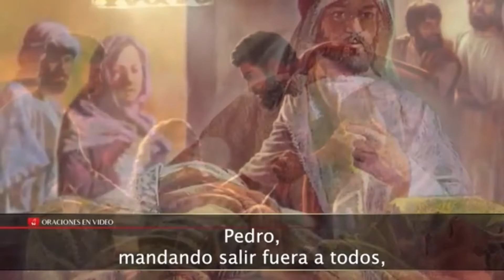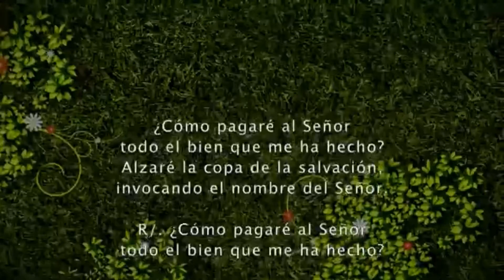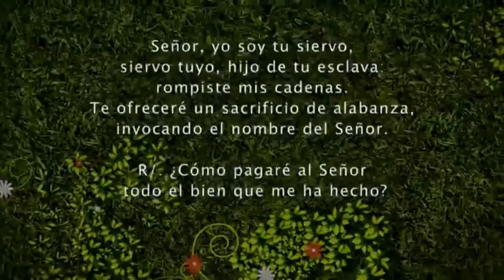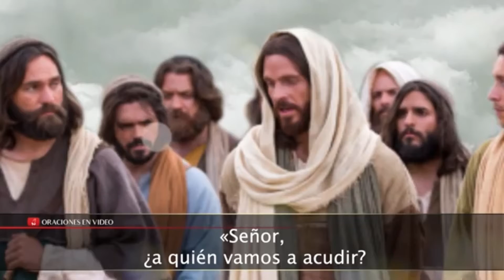Evangelio del día Sábado 24 de Abril 2021